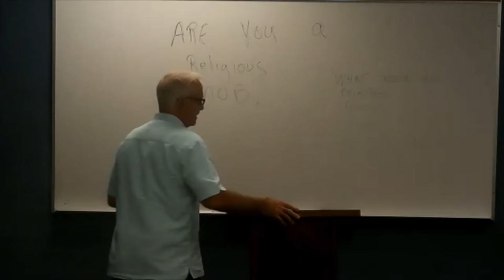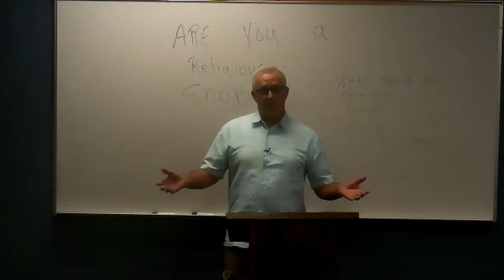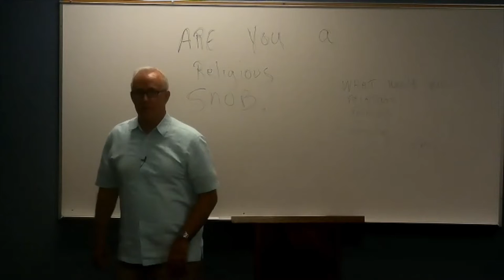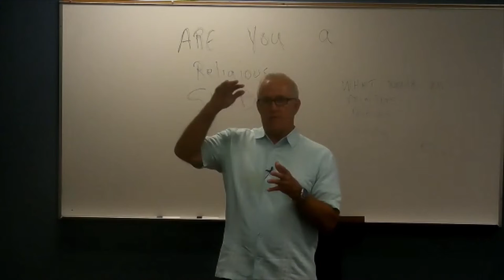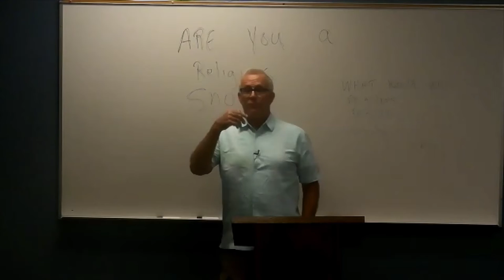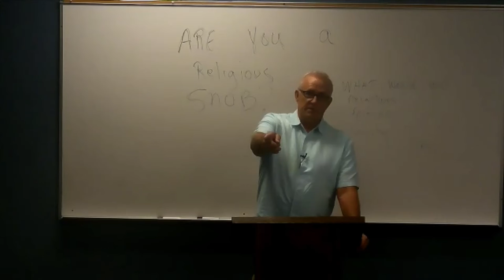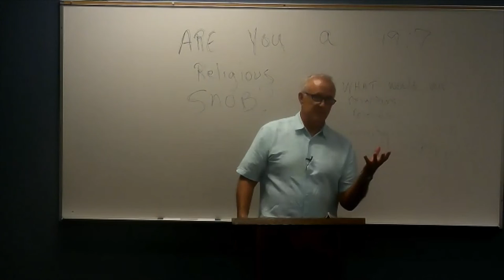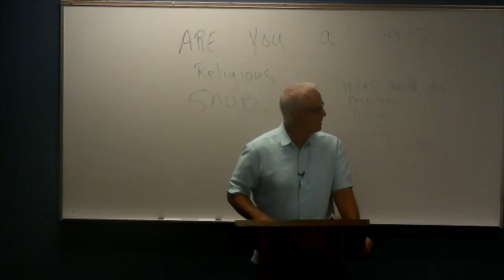April 25,2021 Romans 3:1-20 Adult Sunday School Robert Pich